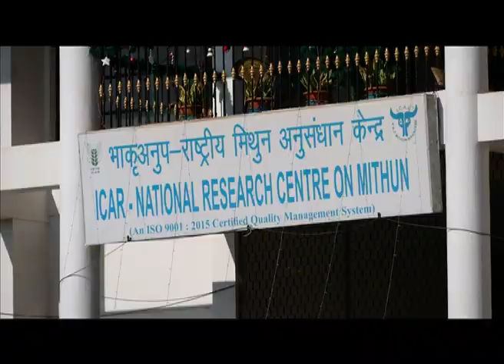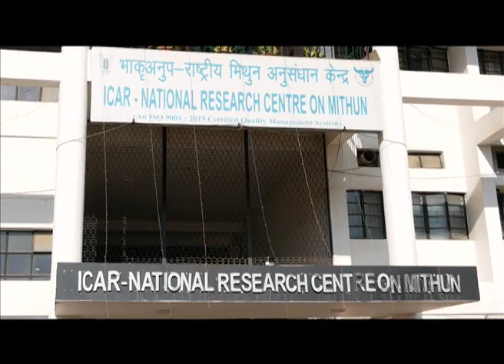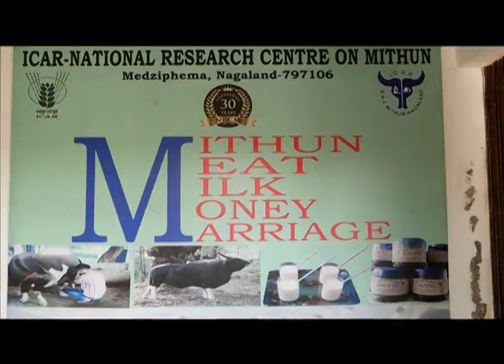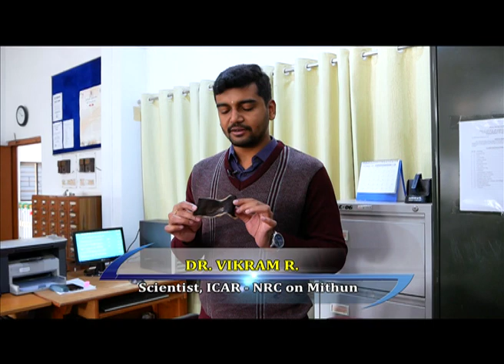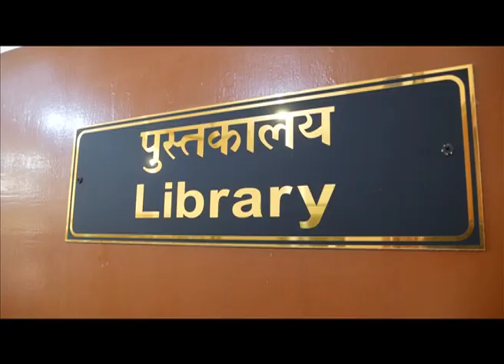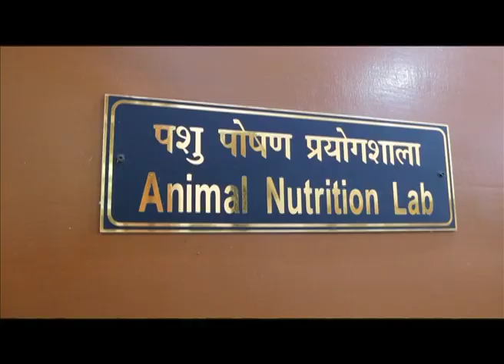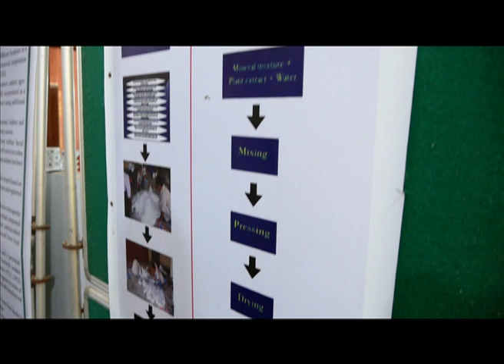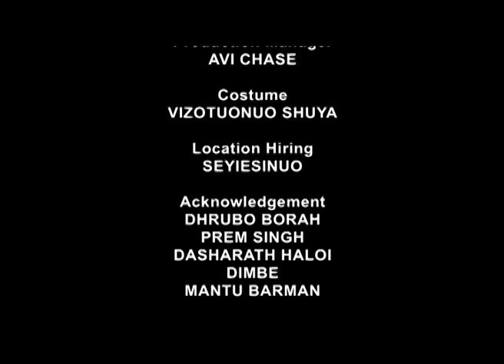Mithun: The pride of Nagaland